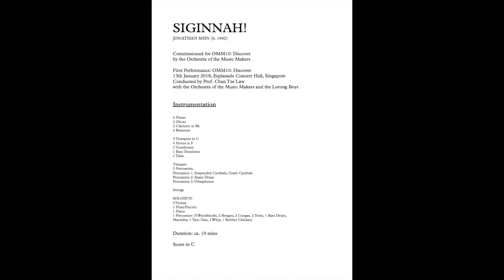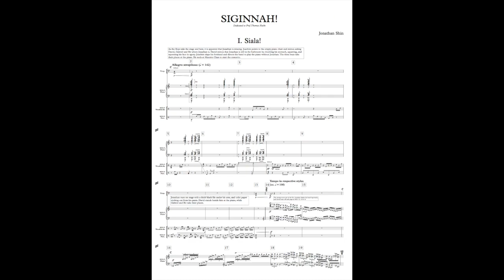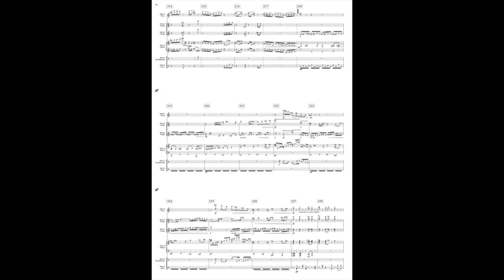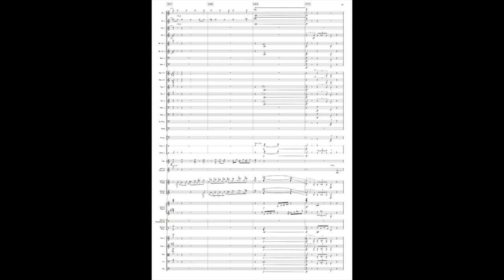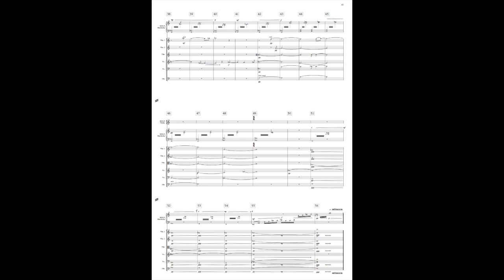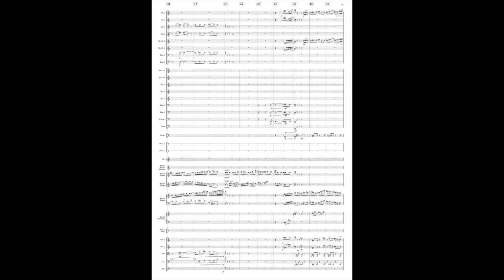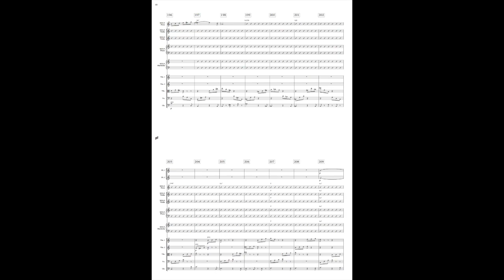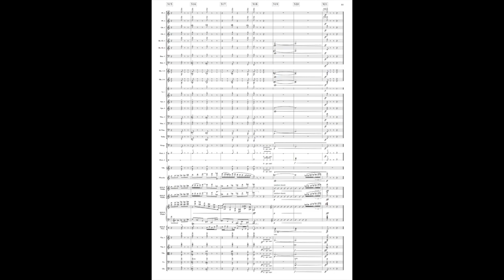Siginnah! - Concerto for Solo Quintet and Orchestra ~ Lorong Boys | OMM | Jonathan Shin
JONATHAN SHIN - SIGINNAH! - Concerto for Solo Quintet and Orchestra ~ LORONG BOYS | Orchestra of the Music Makers (OMM)

1st Mvt: Siala! [00:11]
1st Mvt (Cadenza): [06:23]
Interlude: Koel Call [08:31]
2nd Mvt: Tendresse [09:46]
3rd Mvt: Lorong Jig [13:17]
3rd Mvt (2nd Subject): Karung Guni  [15:25]
3rd Mvt: Karung Guni Reprise [19:03]

Conductor: Chan Tze Law

Soloists:
Gabriel Lee - Violin
David Loke - Violin
Rit Xu - Flute, Piccolo
Joachim Lim - Percussion
Jonathan Shin - Pianist

13th Jan '18, Esplanade Concert Hall, Singapore - WORLD PREMIERE